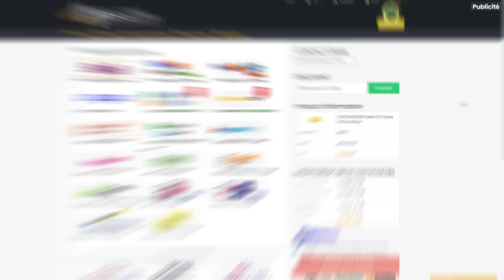GROS OPENING avec + de 100 PACKS en boutique !! - ROAP #31